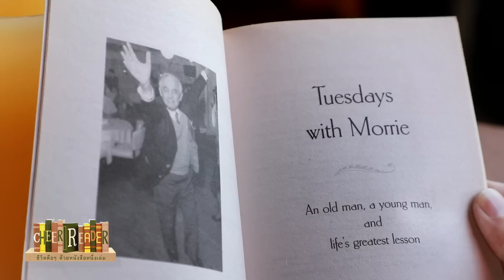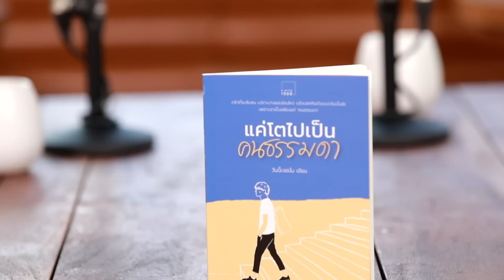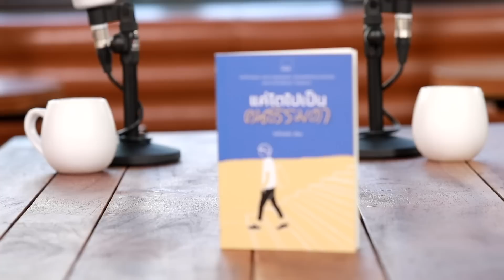Cheer Reader | EP.17 พี่อ้อย นภาพร ไตรวิทย์วารีกุล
หนังสือที่ “ดีเจพี่อ้อย” พี่สาวที่ปรึกษาของคนทั้งประเทศ อ่านแล้วโดนใจ จนต้องลงมือเขียนคำนิยม

Cheer Reader ชีวิตดือๆ ด้วยหนังสือหนึ่งเล่ม
วันพุธเว้นพุธ 17:00 น.
ทาง Facebook&YouTube&Podcast : เทยเที่ยวไทย&FRIENDS

ส่งเรื่องราวของคุณมาคุยกันได้ที่